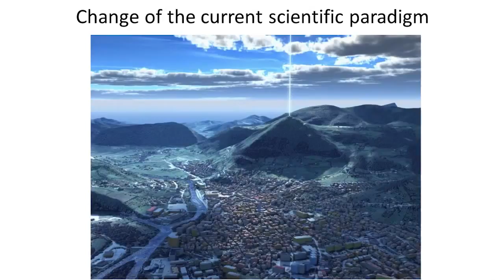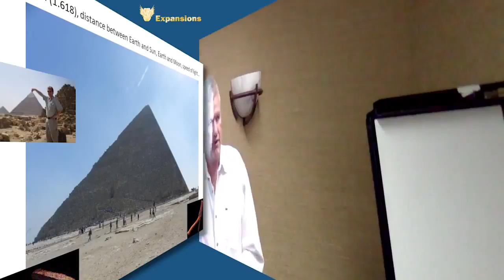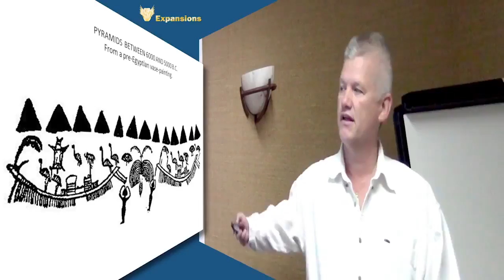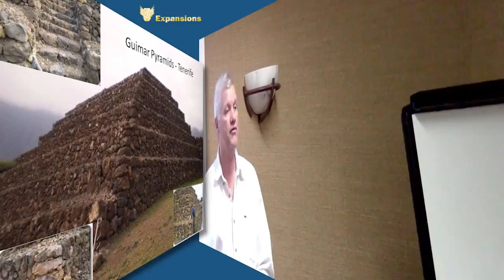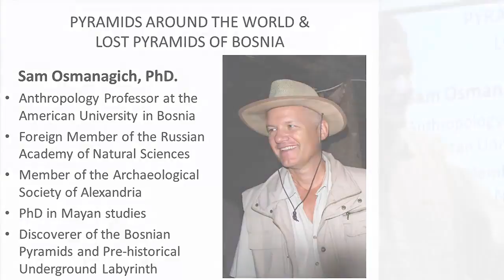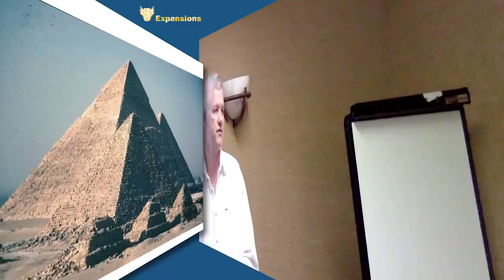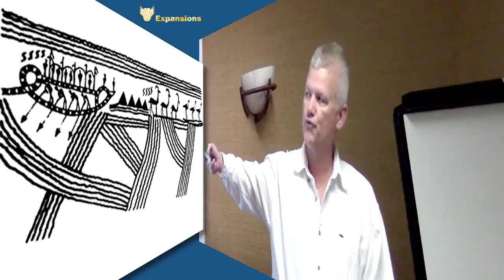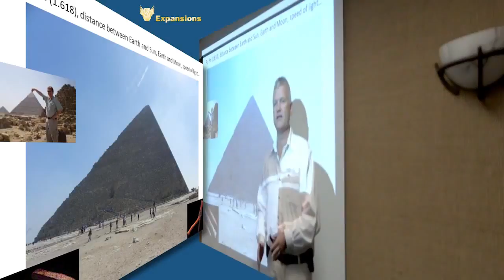RisingLifePress: The Lost Pyramids of Bosnia PART 1/6 Dr. Semir Osmanagic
For an in-depth article about the Lost Pyramids of Bosnia by Dr. Semir Osmanagic, visit: Dr. Semir . For an in-depth article about the Lost Pyramids of Bosnia by Dr. Semir Osmanagic, visit:.

For an in-depth article about the Lost Pyramids of Bosnia by Dr. Semir Osmanagic, visit: Dr. Semir . For an in-depth article about the Lost Pyramids of Bosnia by . For an in-depth article.